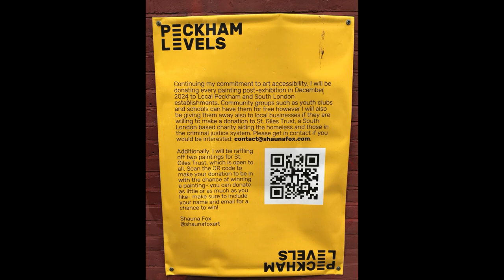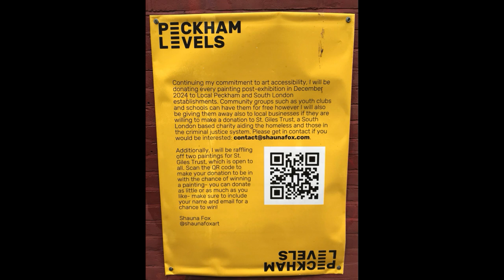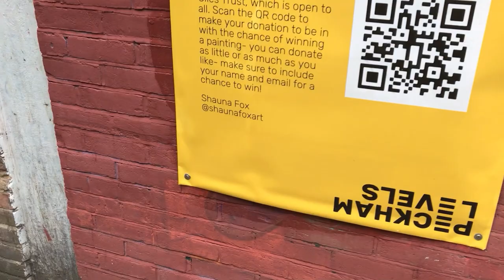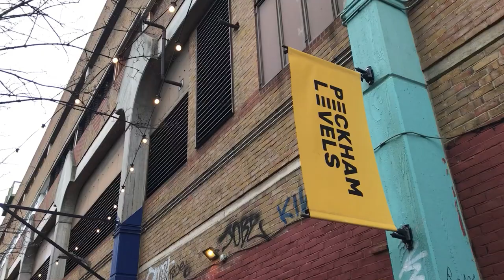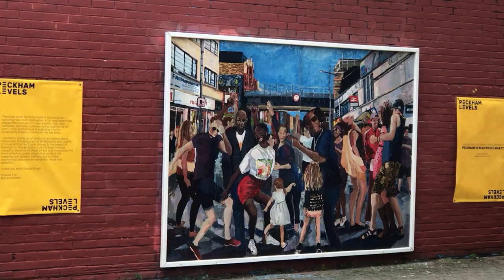Shauna Fox Peckham Paintings February 2024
After running some errands in the area, I came across Shauna Fox's Peckham Paintings, in February 2024, whilst going to do some drawing with a cup of green tea or two up at the Peckham Levels. a creative cultural network of studios and recreational areas up above and behind the cinemas of Peckham Plex and of a large car park.
What I found astounded me...